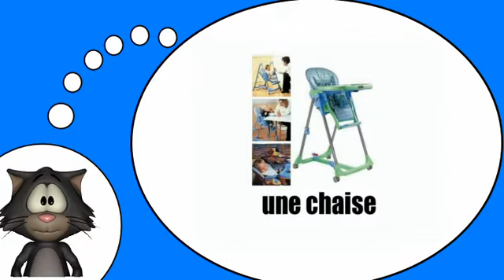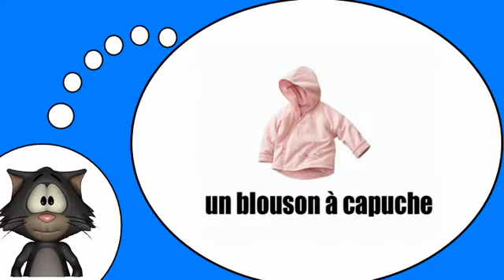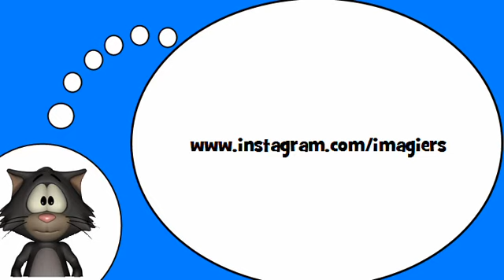J'apprends à lire # Pour bébé